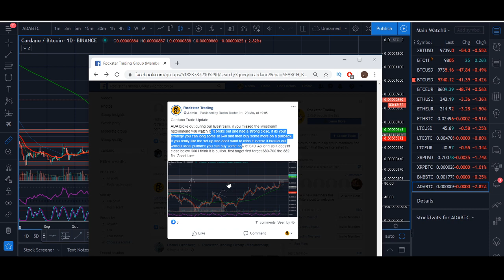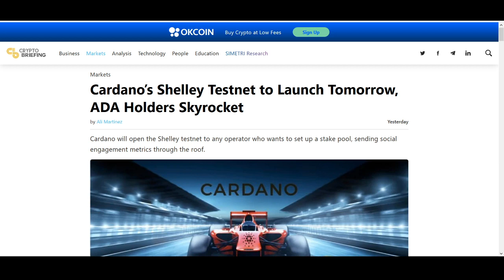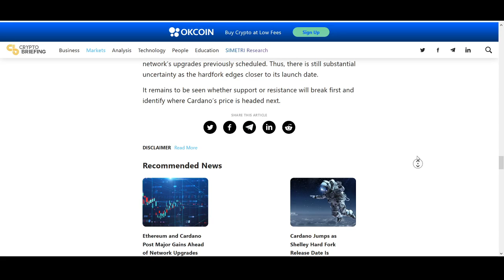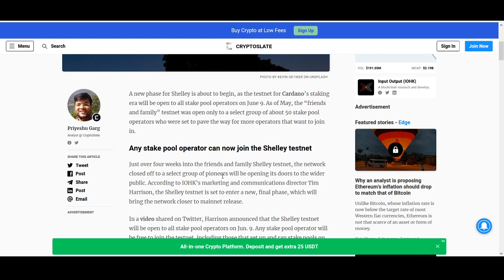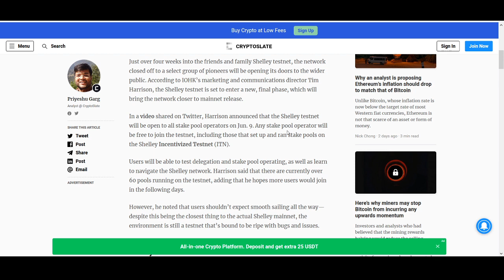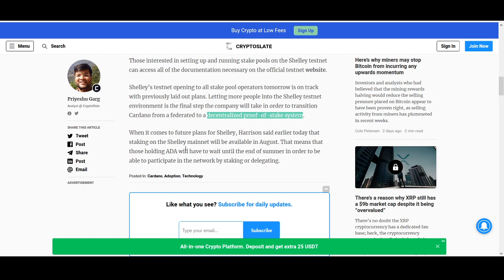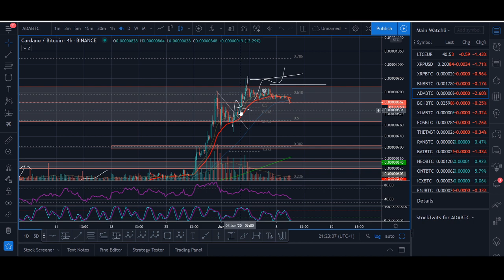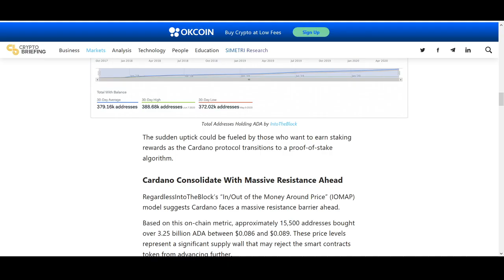Cardano Price Prediction 2020 - 300% Breakout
Cardano Price Prediction 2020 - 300% Breakout - Shelley Testnet is live, do you think the price of ADA will break higher.

♥ BTC: 17isdB1axM3VB4w6kT4w53Kh7SHE24MeBv
♥ ETH: 0xb35c7a69c0f1aed0e017bf3f2e335868d82b01ef
♥ LTC: LayvBFb9dntcSsQrb8dKoWqd4B4mL8sooK

Regards,
Rocko